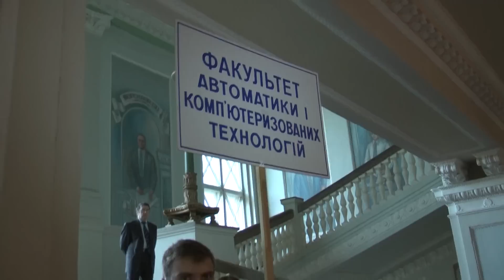День открытых дверей